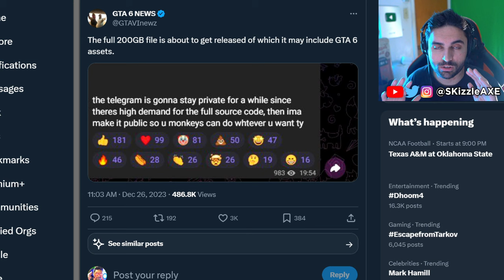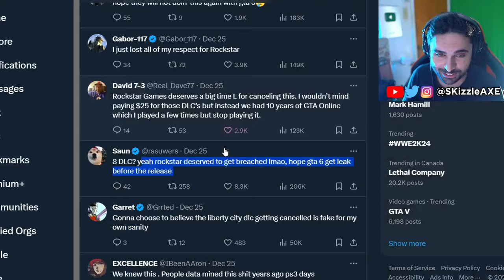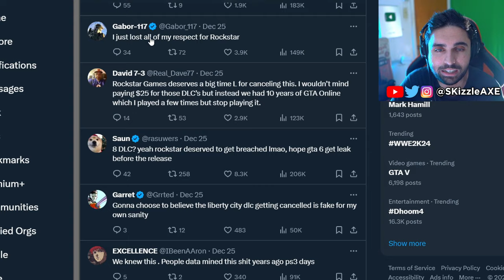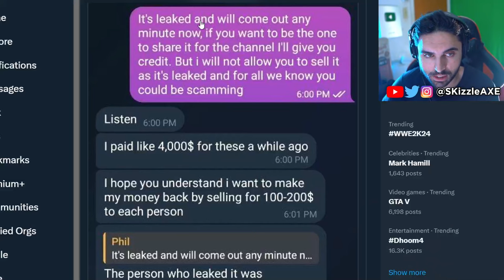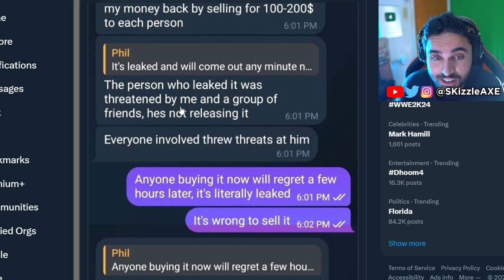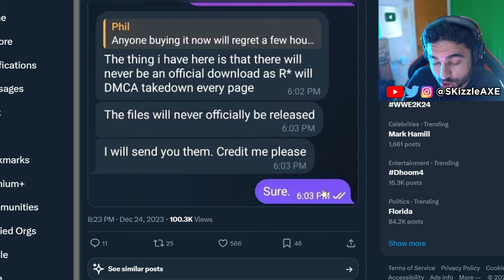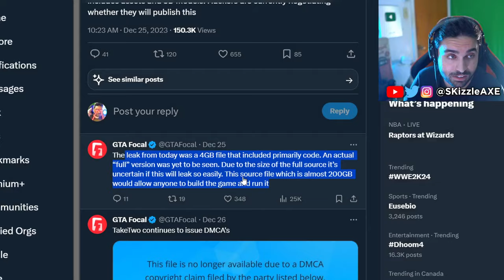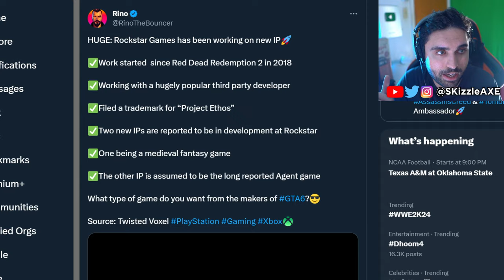GTA 6 Gameplay... 200GB LEAK AGAIN 🤯 ( NOT Clickbait ) - GTA 6 Trailer, Source Code, PS5 Xbox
OMG GTA 6 Leaked AGAIN along with GTA 5 source code - GTA 6 Gameplay and GTA 6 Trailer, Bully 2 & More. We previously covered Xbox Activision COD and PS5 Wolverine gameplay leaks.

SKizzle Reacts to GTA 5 source code leak and GTA 6 gameplay leaks, Agent game, Bully 2 leaks from Rockstar Games. And now GTA leakers are saying theres 200 gb of files they might leak.

We just got our very first look at GTA 6 Trailer and we've been having GTA 6 gameplay leaks for a while now too. GTA 6 release date has been confirmed by Rockstar Games to be in 2025. We are also hearing GTA 6 map will be 2 times bigger than GTA 5 and GTA Online.

00:00 - GTA 6 leaks 200 gb
1:41 - GTA Source code leaks reveals Agent & Bully 2
3:14 - GTA 6 leaker chat
5:23 - GTA leaks taken down
7:30 - GTA 5 endings cut